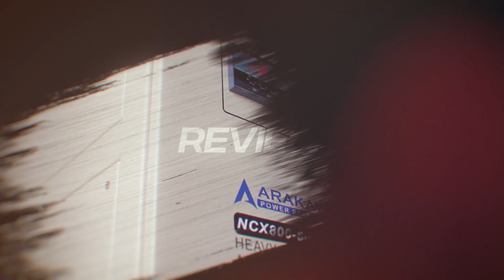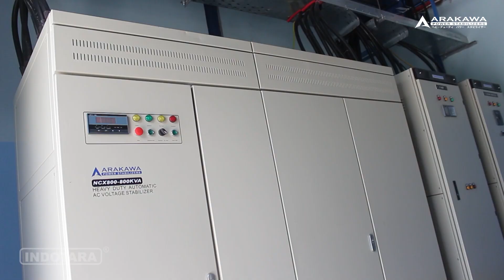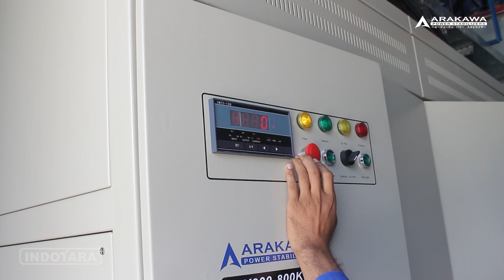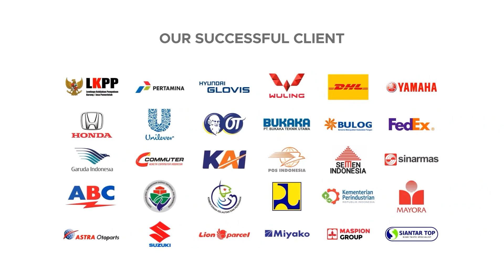ULASAN UNIT STABILIZER ARAKAWA NCX-800KVA ! STABILIZER TANPA MAINTENANCE !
Arakawa Stabilizer memiliki beberapa keunggulan produk yang membuatnya menjadi pilihan yang baik untuk menjaga kestabilan tegangan listrik di rumah atau di tempat kerja. Beberapa keunggulan produk Arakawa Stabilizer antara lain:

Kualitas dan Teknologi yang Tinggi: Arakawa Stabilizer menggunakan teknologi yang canggih dan material yang berkualitas tinggi, sehingga dapat memberikan perlindungan yang optimal bagi peralatan elektronik dan listrik dari fluktuasi tegangan yang tidak stabil.

Daya Tahan yang Kuat: Arakawa Stabilizer dirancang untuk memiliki daya tahan yang kuat, sehingga dapat bertahan dalam waktu yang lama dan mampu menangani tegangan listrik yang sangat rendah atau sangat tinggi.

Mudah Digunakan: Arakawa Stabilizer mudah dioperasikan dan tidak memerlukan perawatan khusus, sehingga sangat cocok untuk penggunaan di rumah atau di tempat kerja.

Selain itu, Arakawa Stabilizer juga menawarkan layanan aftersales yang baik untuk memberikan kepuasan dan keamanan bagi para konsumen. Beberapa layanan aftersales yang disediakan oleh Arakawa Stabilizer antara lain:

Garansi Produk: Arakawa Stabilizer dilengkapi dengan garansi produk yang cukup lama, sehingga para konsumen dapat merasa aman dan nyaman dalam menggunakan produk ini.

Layanan Perbaikan: Arakawa Stabilizer menawarkan layanan perbaikan jika terdapat kerusakan pada produk, sehingga para konsumen tidak perlu khawatir jika terjadi masalah dengan stabilizer yang digunakan.

Layanan Purna Jual: Arakawa Stabilizer juga menawarkan layanan purna jual yang baik, seperti penggantian suku cadang atau memberikan tips untuk penggunaan yang lebih baik, sehingga para konsumen dapat memperoleh pengalaman penggunaan yang optimal dan memuaskan.

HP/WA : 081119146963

Jakarta Head Office :
50/F, Menara BCA Grand Indonesia

6th Floor No. 6

Yogyakarta Office
Hartono Mall Yogyakarta Lt. 3
Kaliwaru, Condongcatur,

Singapore Office
MBFC Tower 3 17F, 12 Marina Boulevard
Singapore - 018982

Editor : Bagas
Campres : Amru
VP ID : 1910